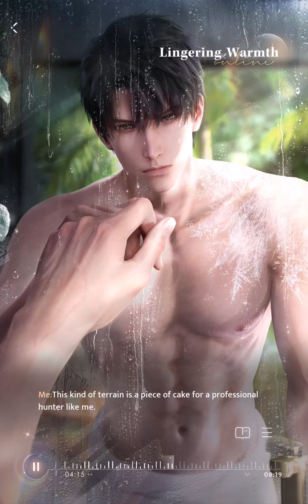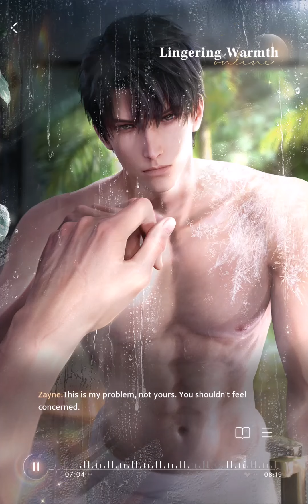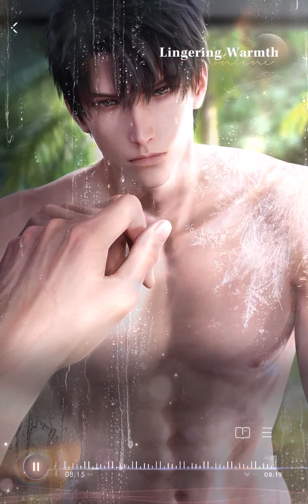[EN DUB | EN SUB] Zayne: Lingering Warmth || Love and Deepspace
"During a rare vacation, I reserved a forest villa on the outskirts of Linkon to relax with Zayne. But he was acting strange ..."

By Your Side [Tender Moments]: Zayne - Lingering Warmth

Audio: English
Subtitles: English
Release Date: January 18, 2024